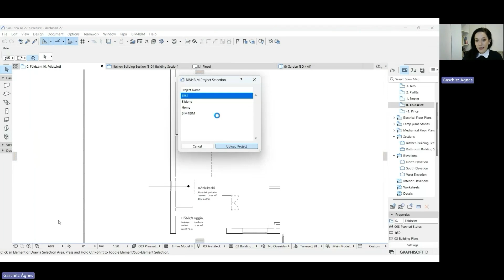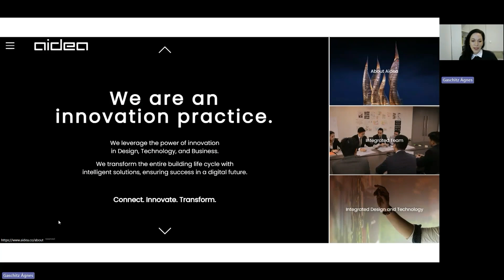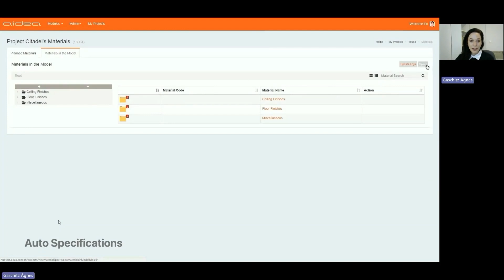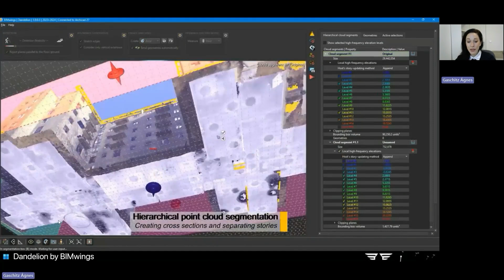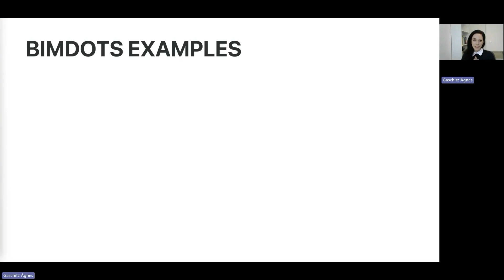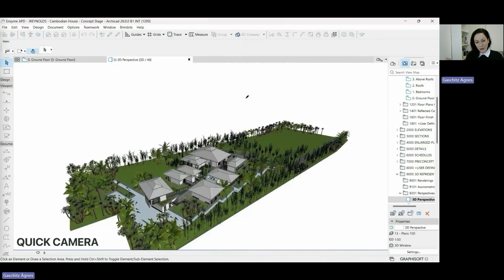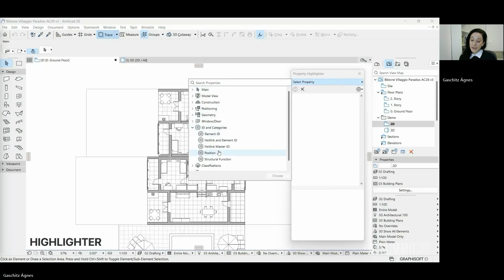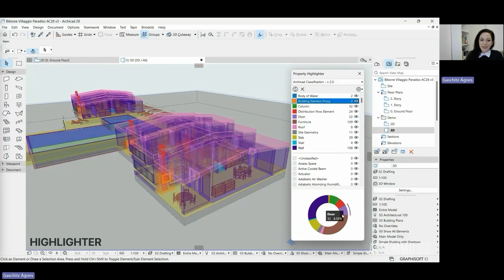Exploring the Power of Add-ons in Archicad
Discover the impact of Add-ons in Archicad! This video highlights the top BIM tools and plugins available for Archicad. Innovative solutions include:

- BIM4BIM’s audit tool
- Auto Specifications
- Autoconf documentation from an architecture office
- BIMBEAM’S Dandelion cloud-based modeler.

Other essential tools include property and layer palettes, a quick camera tool, and the new City Property Highlight add-on.

Learn how these tools automate tasks and improve accuracy in your BIM projects, making them invaluable for effective project management.